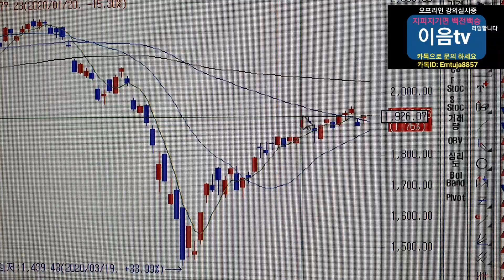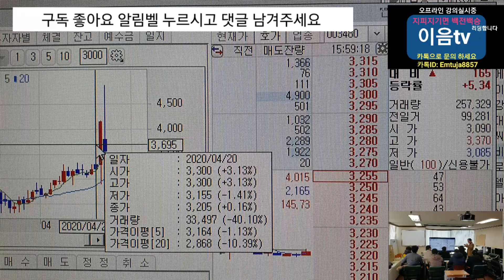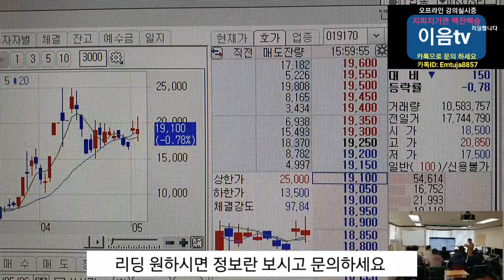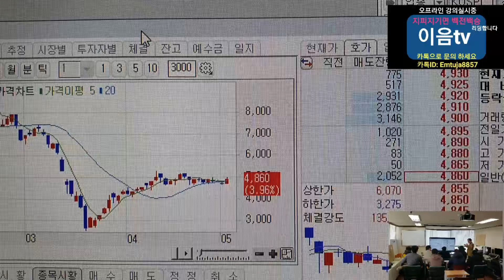주식투자 코스피 상승 종목별 대응방법 씨젠 비씨월드제약 세코닉스 에이프로젠HG 한진중공업홀딩스 우리들휴브레인 신풍제약.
이음TV 주식투자 돈버는법 전문채널 오프라인교육 5월17일 일요일 실시.